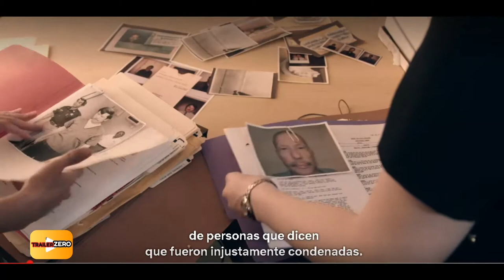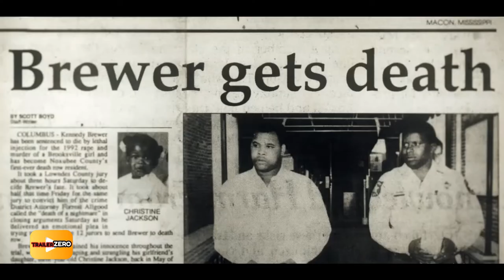Proyecto Inocencia: Trailer oficial | Netflix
Discriminación, malos procedimientos judiciales, falta de criterios y un sinfín de otras razones fueron las que llevaron a los abogados, Barry C. Scheck y Peter Neufeld, a crear una organización que sacara de la cárcel, a través de pruebas de ADN, a presos que estaban ahí injustamente.

Así, nació en 1992 Proyecto Inocencia, el nombre que ahora da vida a una serie documental basada en la realidad, en que se cuenta cómo fue el procedimiento para liberar a ocho personas, luego que esta oficina tomara los casos.

En los nueve capítulos –cada uno de cerca de una hora–, te enfrentarás con un trato despiadado a quien no tiene los ingresos para apelar la sentencia y, también, al mal uso de la ciencia como método de prueba.

una producción que te hará pensar en la fiabilidad del sistema de justicia, pero sobre todo en el trabajo que está haciendo Proyecto Inocencia, que a la fecha ha liberado a más de 350 personas, incluso algunas que estaban condenados a pena de muerte.